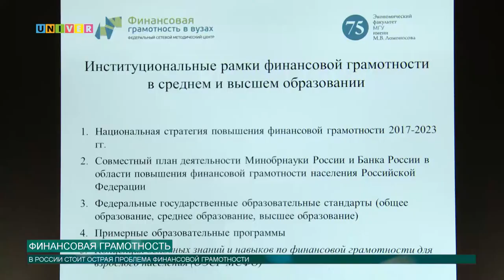Финансовая грамотность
В Казанском федеральном университете проходит конференция тему: Финансовая грамотность. В рамках программы прошло обучение и защита итоговых работ. Обучение проводили преподаватели МГУ, дав нашим преподавателям уникальную возможность ознакомиться со своей образовательной программой. Все подробности узнала Аурелия Сташкова.